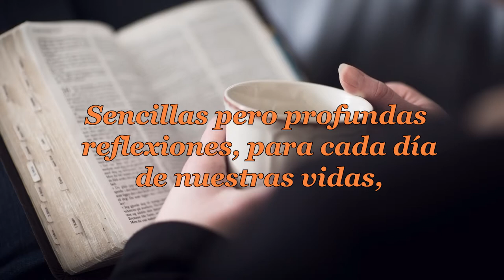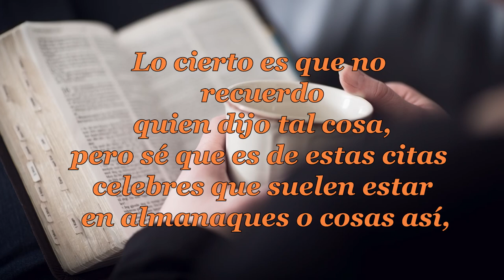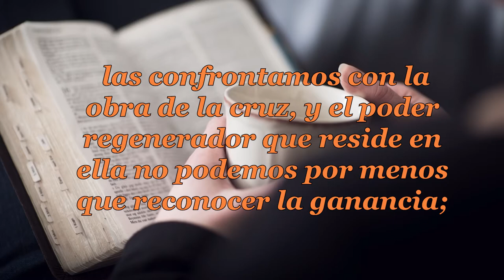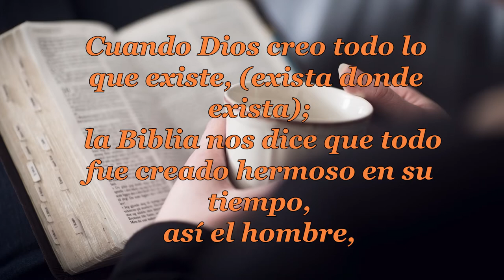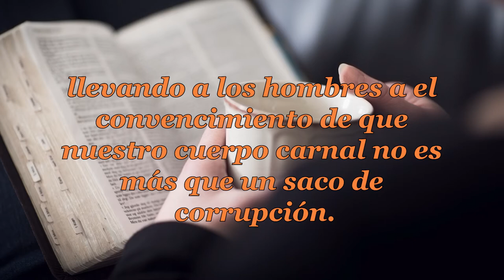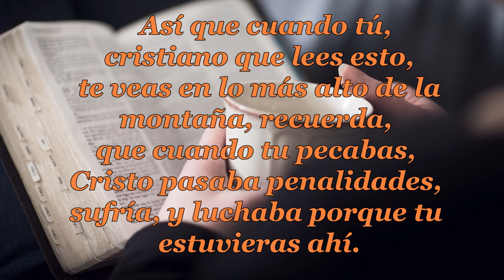139-SOIS TEMPLO DE DIOS